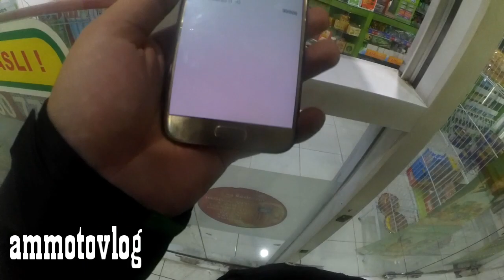Sudah nyarikan ujung2nya Dicancel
Action camera : dipinjamin yi inter + mod eksternal mic.
motor saya : SUPRA GTR 150
editing video : power director pro + handphone samsung galaxy S7
helm : kyt k2rider